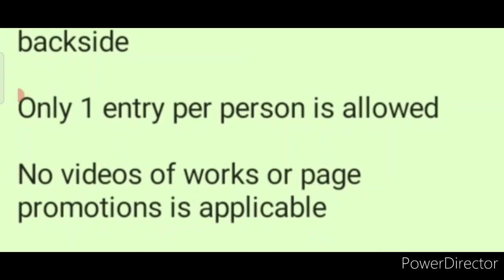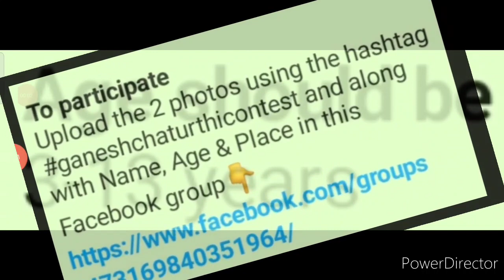Online Drawing Competition 2021 Free Entry, Win Trophy, Online Painting Competition 2021, Ganesh Sp.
3 Best A4 size Drawing books set in affordable amount